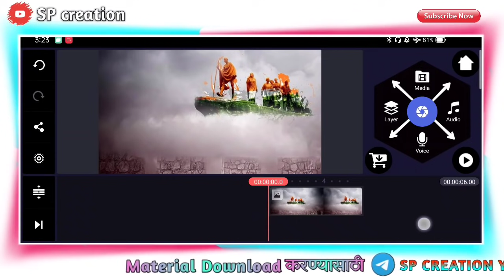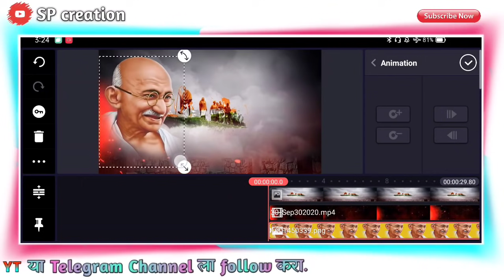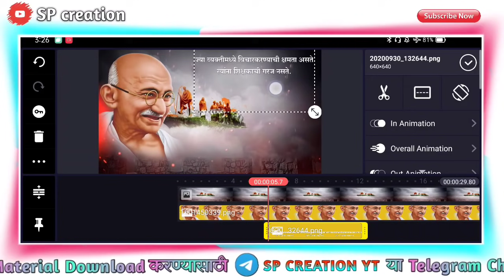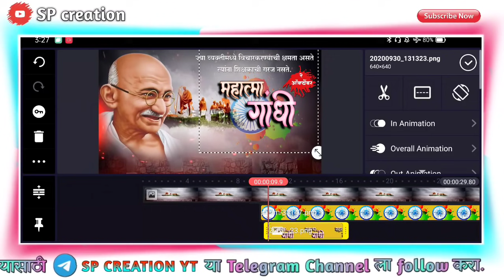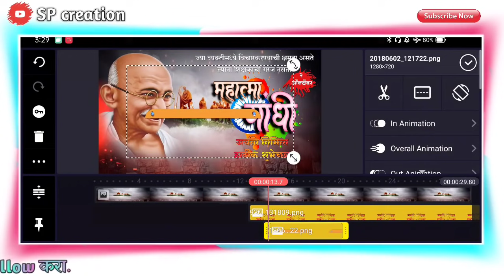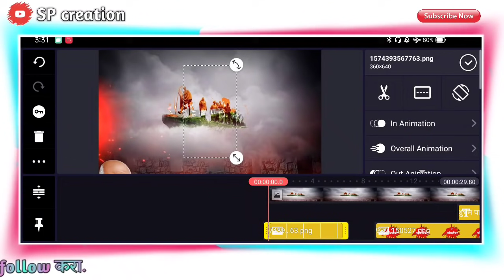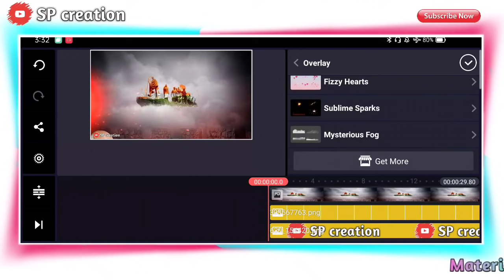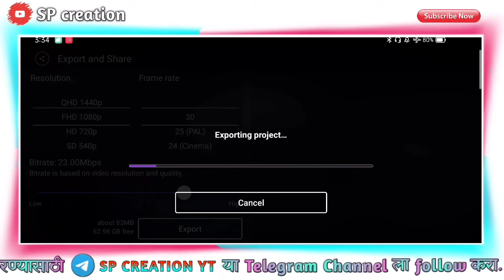महात्मा गांधी | mahatma gandhi jayanti banner video editing | gandhi jayanti status | SP CTREATION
🔥 SOCIAL MEDIA🔥

📌Canon 50mm lence

kinemaster editing
mobile me video edit kaise kare
video editing